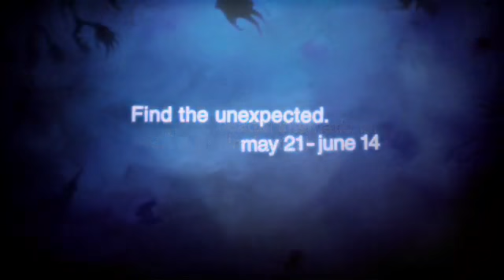SIFF2009 6562 FindTrailer 60 QT e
Мегаподборка рекламных роликов. Телевизионная реклама. Мировые бренды соревнуются в креативности. В подборке реклама как смешная, так и социальная.